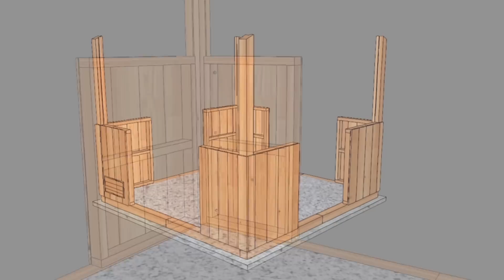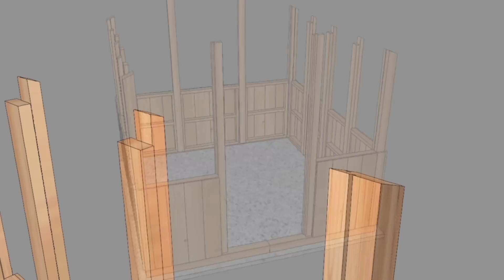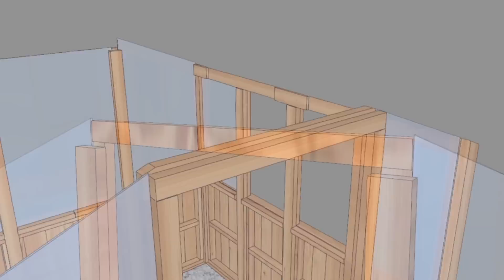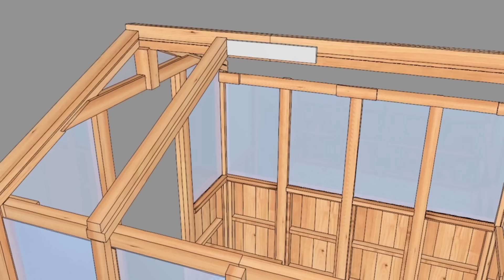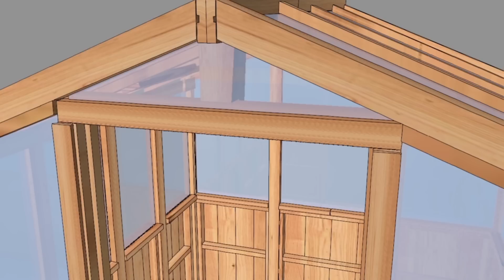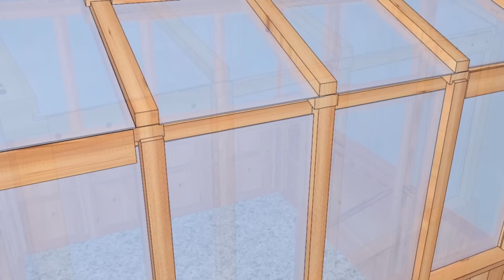8x8 Greenhouse Assembly Video - OLT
Turn your gardening hobby into a full-blown passion with our 8×8 Western Red Cedar Greenhouse Kit!